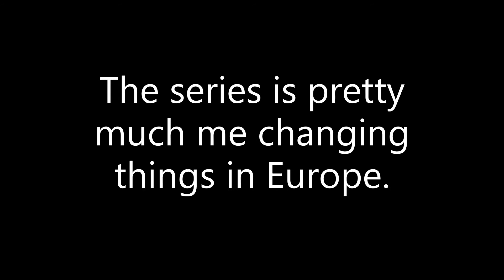New Series: Redesigning Europe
Episode is out now!